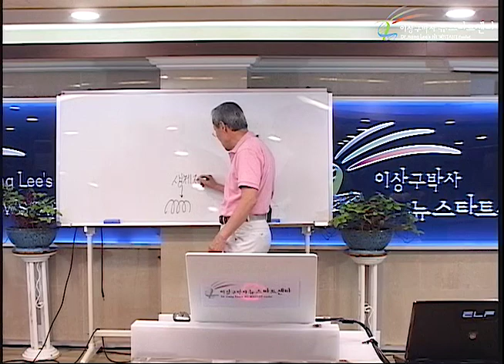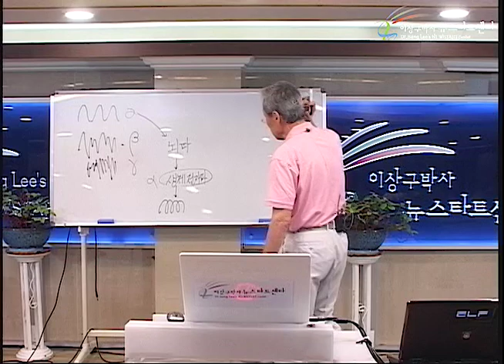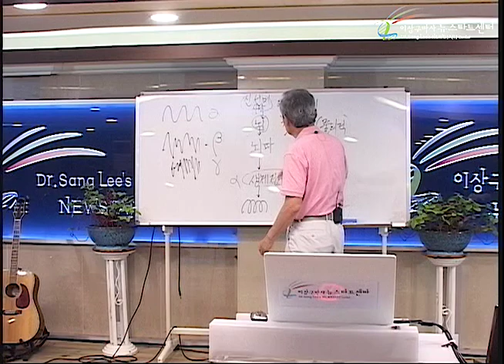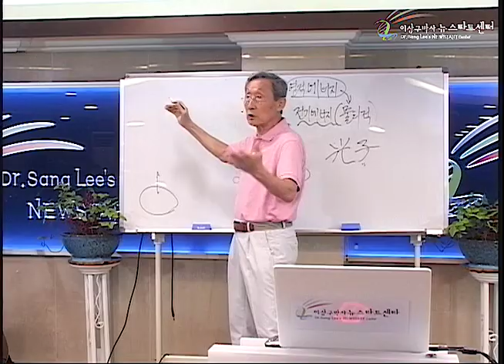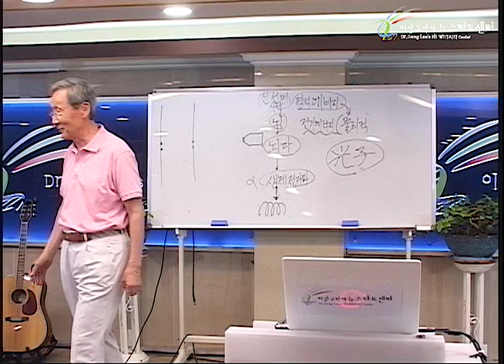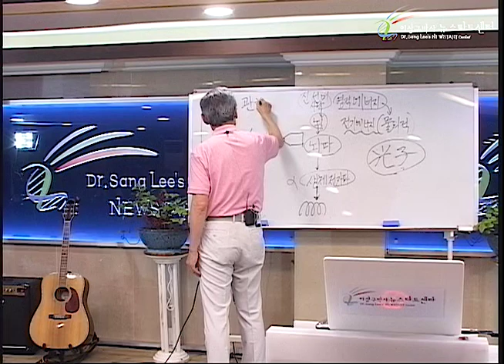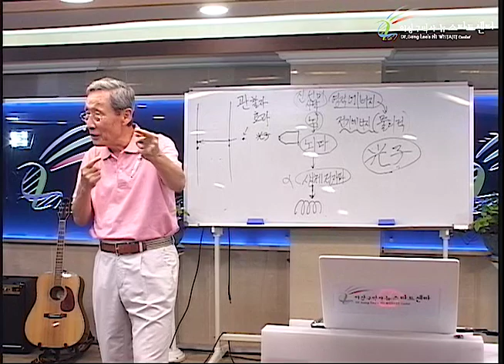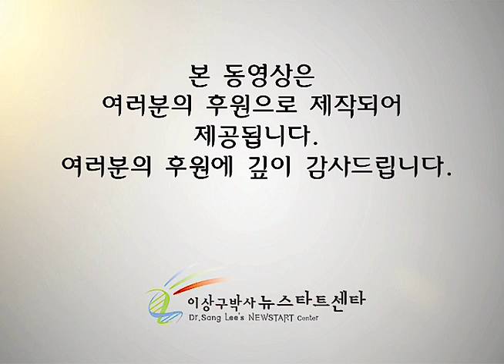H232 03 내가 뉴스타트를 하는 이유는?